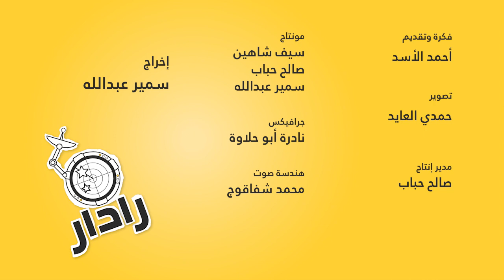رادار: الحلقة الثالثة (موهبة الايجابية)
تابعوا الحلقة الثالثة من برنامج ردار مع أحمد الأسد ماجستير موهبة وإبداع .. بحاول يدوّر على موهبة الاجابية، احمد سيكون دوره مذيع "منكد" وشايف الدنيا سودة! ويسأل الناس عن رأيهم في اوضاع البلد الاقتصادية والاجتماعية .. هل يجدها في الشعب الأردني ام لا؟ تابعوا معنا ..

"المواهب ليست فقط ما تعارف عليه الناس من القدرة على العزف أو الغناء أو الرقص أو الرسم... إلخ، ولكن هناك العديد من القدرات التي لا يعرف الناس أنها تقع ضمن خانة المواهب أيضاً.

يهدف برنامجنا إلى إلقاء الضوء على هذه المواهب التي قد يجهل الكثيرون أنهم يتمتعون بها، وذلك من خلال رصد كاميراتنا
الخفية لمواقف واقعية عفوية نضع الناس بها لنراقب ردة فعلهم.

تشاهدون في كل حلقة موقفاً جديداً يستفز الناس لردة فعل نستقريء معكم من خلالها نوع الموهبة التي نتحدث عنها، ونشرحها بسلاسة لإفادة المشاهدين ودفعهم لاكتشاف المزيد عن أنفسهم
وقدراتهم الكامنة"